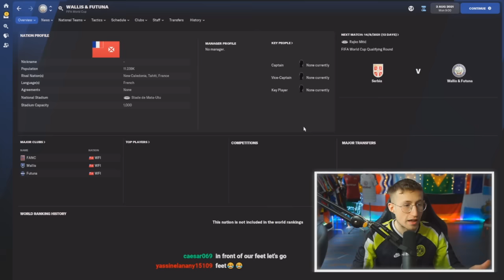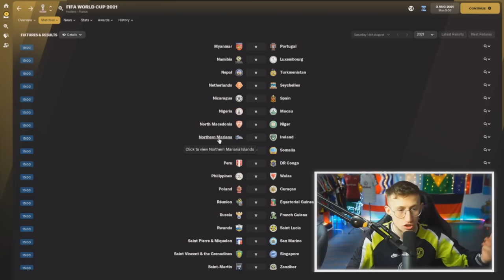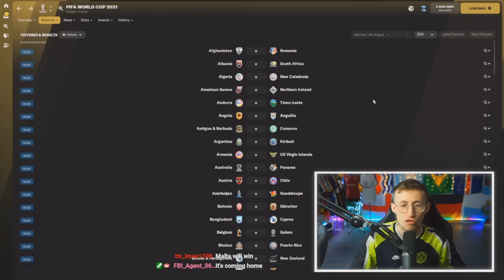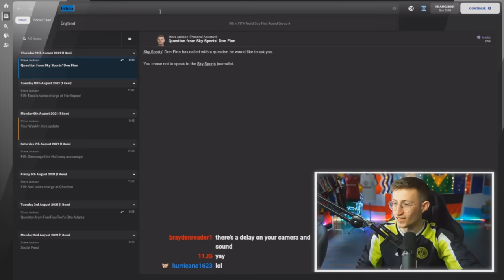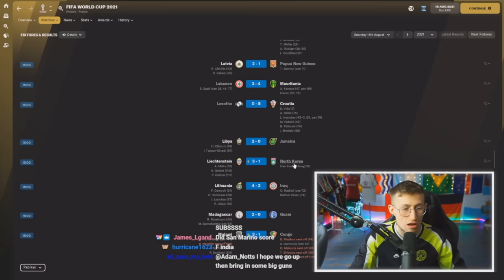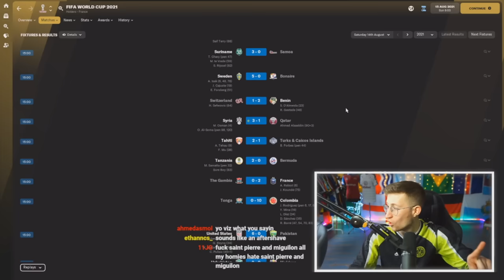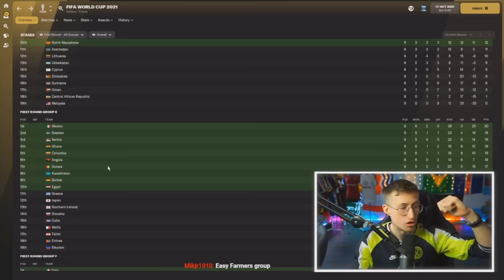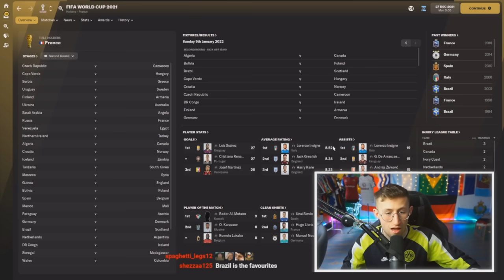I Simulated 2022 WORLD CUP with *228 NATIONAL TEAMS*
I Simulated The 2022 WORLD CUP with 228 NATIONAL TEAMS